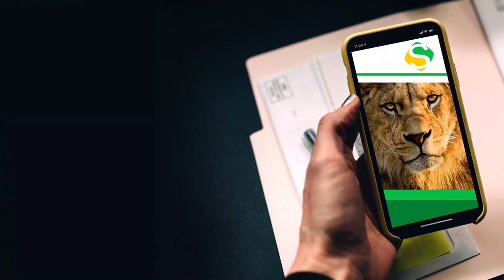IMPOSTO DE RENDA 2020 - EPISÓDIO 03 - EMPRÉSTIMOS - COMO DECLARAR O IRPF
Este vídeo do canal Abertura Simples traz a nossa WEBSÉRIE sobre IMPOSTO DE RENDA. São seis episódios completos elucidando as principais dúvidas sobre o assunto.

• Está com dúvidas sobre como declarar empréstimo no Imposto de Renda? Este texto esclarece as dúvidas mais recorrentes sobre esse assunto